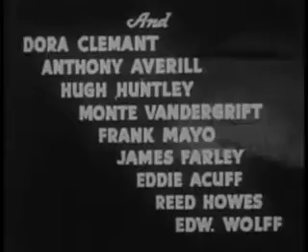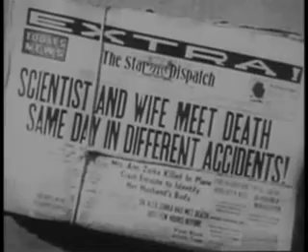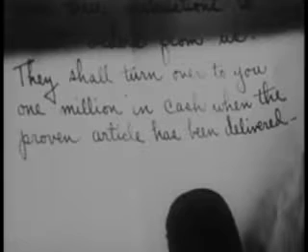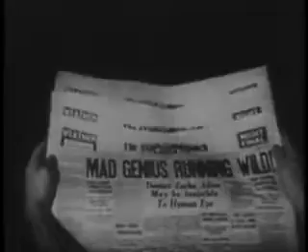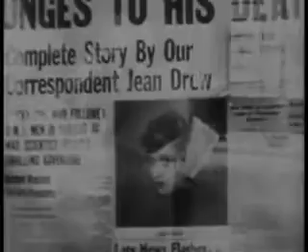Bela Lugosi - The Phantom Creeps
The Phantom Creeps is everything an old classic B sci-fi is supposed to be.
It features Bela Lugosi (as Dr. Zorka), a mad megalomaniac genius with a utility belt and a sack of gadgets that would make Batman and James Bond blush, against a team of CIA-types, a reporter, and local law enforcement.
Lugosi hams up a storm and really seems to enjoy himself in this immensely silly role.
His somewhat untrustworthy and dull side-kick, played by Jack Smith is a great foil to his overbearing stage presence, and he makes a truly great sadist.
Director Ford Beebe, Saul A. Goodkind